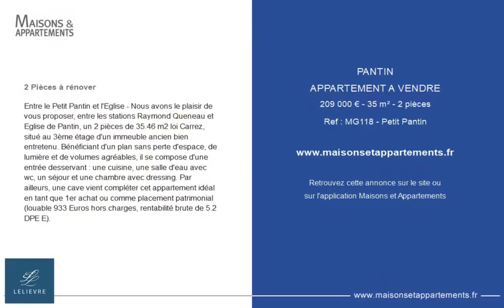PANTIN - APPARTEMENT A VENDRE - 209 000 € - 35 m² - 2 pièce(s)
Référence : MG118 - Petit Pantin

2 Pièces à rénover

Entre le Petit Pantin et l'Eglise - Nous avons le plaisir de vous proposer, entre les stations Raymond Queneau et Eglise de Pantin, un 2 pièces de 35.46 m2 loi Carrez, situé au 3ème étage d'un immeuble ancien bien entretenu. Bénéficiant d'un plan sans perte d'espace, de lumière et de volumes agréables, il se compose d'une entrée desservant : une cuisine, une salle d'eau avec wc, un séjour et une chambre avec dressing. Par ailleurs, une cave vient compléter cet appartement idéal en tant que 1er achat ou comme placement patrimonial (louable 933 Euros hors charges, rentabilité brute de 5.2 %, DPE E).

Cette annonce vous est proposée par l'agence FONCIERE LELIEVRE

|2704505|